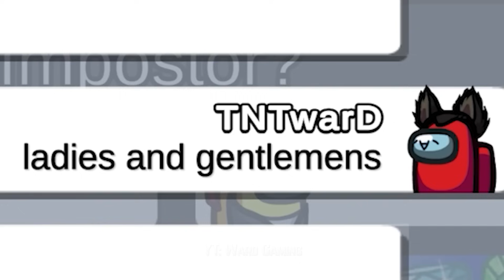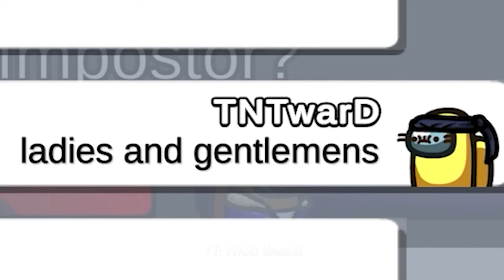*𝗡𝗘𝗪* Among Us But Bad Timing #2 (Funny Moments) HIDE n SEEK Mode!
in This new Series Among Us But Bad Timing & Funny Moments & Perfect Timing combined with high-quality editing in the ultimate Among Us Montage!